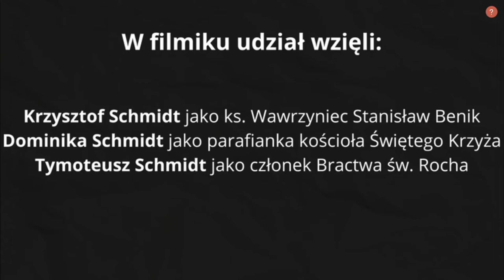Patria Nostra 7 -- Pierwsze Odśpiewanie Gorzkich Żali